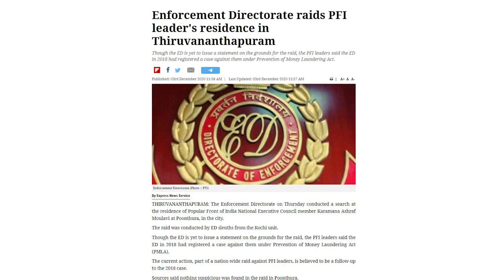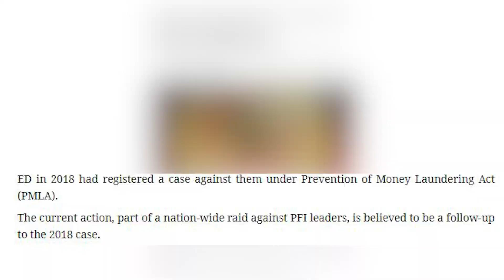Press Release : ED trying to mislead Court - Anis Ahmed, Gen. Sec. Popular Front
In a statement issued to media, Popular Front of India General Secretary Anis Ahmed has stated that Enforcement Directorate was trying to mislead the court by giving a false statement against the organization.

In the application submitted to a Kerala court seeking an extension of custody of a student leader K A Rauf Sherif, the Enforcement Directorate alleged that over Rs 100 crore was received in the bank accounts of Popular Front of India. The allegations are baseless and intended to mislead the court and the media. Popular Front's fund received to our bank accounts are donations from the public, which is open before the agencies and accounted everything to the penny. The ED’s actions lately have instigated public anger and have created the impression that it is simply going after each individual and organizations that are disliked by Sangh Parivar.

The agency wants to justify its politically motivated and bogus investigations and witch-hunt against Popular Front of India in the court. The same ED does not have any intention to investigate the funds of an unregistered organization like RSS and source of the massive amounts spent by BJP for horse trading of MLAs. The EDs attitude as per the application shows that it has no qualm to blame Popular Front for everything that happens in the country even when the Sangh Parivar is responsible for them. The ED is adding anything and everything happening or will happen in India to their investigation of a case registered against PFI in 2018. This proves the pre-decided mindset of the ED to target Popular Front as per the orders of the Sangh backed BJP government. PFI will seek all legal and democratic means to fight against this misuse of power.

Director, Media and PR,

Popular Front Headquarters, New Delhi.